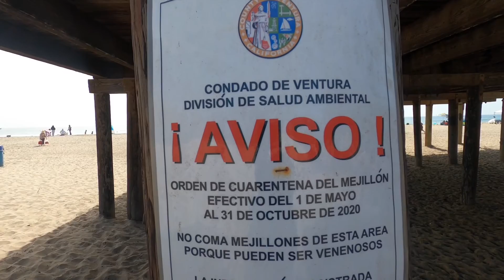Visitando la Hermosa Playa de Oxnard, California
Me gusto mucho esta playa la mayoría de la gente son latinos y me sentí como en una playa de mi Mexico querido.

Disfruta la vida y serás muy feliz

Hola amigos, gracias por seguirme…Saludos cordiales!..